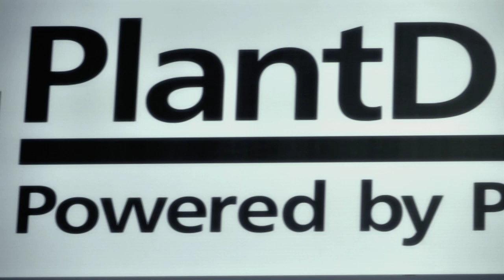Edward Beggs, President/Co-founder, Plant Drive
Ever wondered what happens to the oil used to deep fry foods? Edward Beggs uses it to run his car. He's developed a system that allows diesel-fueled cars to run on vegetable oil instead.